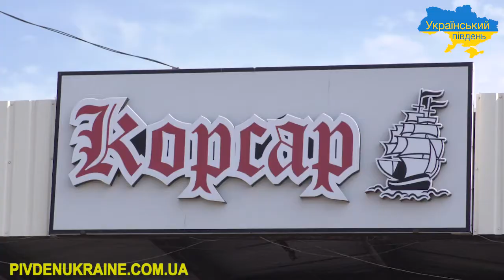Відпочинок на о. Джарилгач (м. Скадовськ)